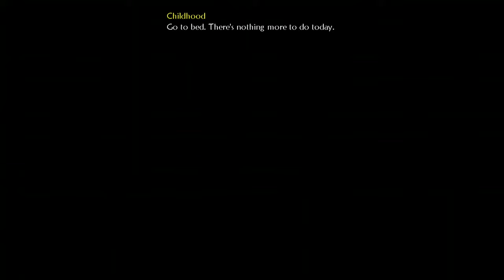I wish I wish - Fable 2 Part: 06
there will be two videos today of October 25 2020.